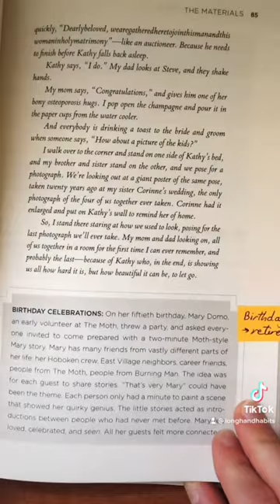Review: “How to Tell a Story”, by The Moth Podcast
I really liked this book! It's a fantastic all-purpose guide to storytelling in any medium. It's accessible to children, but adults can learn a thing or two from it.